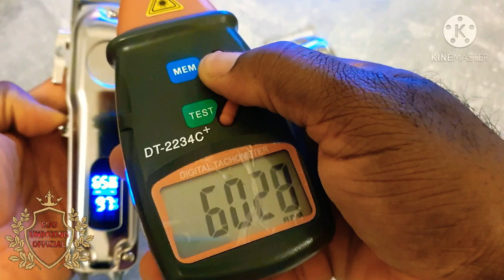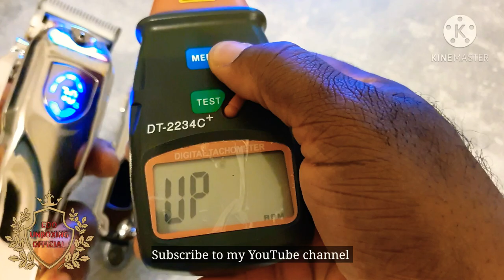Rozia 70 Years Unboxing | All Body Metal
Unboxing Rozia 70 Year all body Metal

Weight check

RPM  measurements